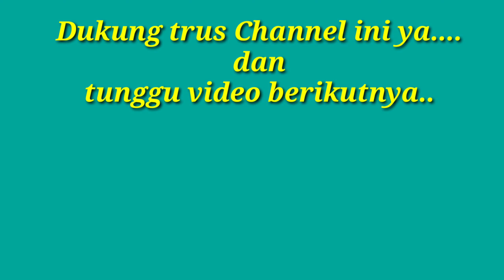Mintak bali pambukoan | lawak minang | mangarasau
Mintak bali pambukoan lawak minang

Cerita ini berbahasa minang:

Pemain:
Iyan
Bokir
Putra
Sri
Selvi

Music intro:
Nenx story Band